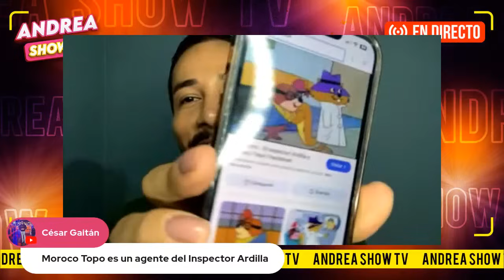EN VIVO ANA MARÍA ALVARADO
Ana María Alvarado no se burló del aspecto de madre de Álex Kaffie , también nos platica cómo va el proceso con maxinewoodside y habla de lacasadelosfamososmx